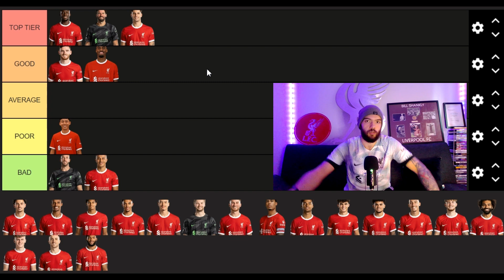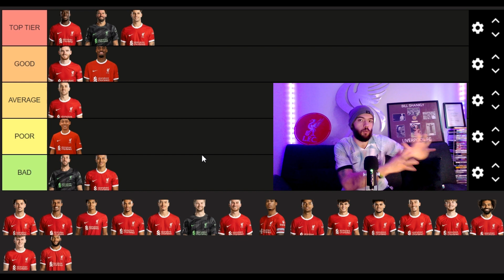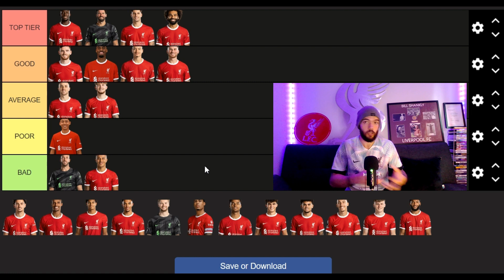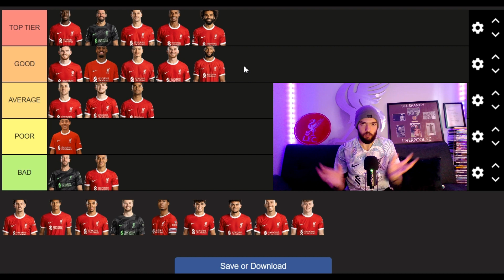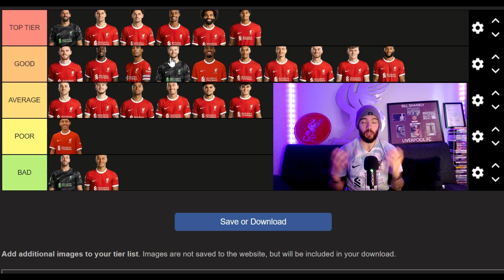LIVERPOOL TIER LIST!!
Tier list of the Liverpool squad and their season so far!